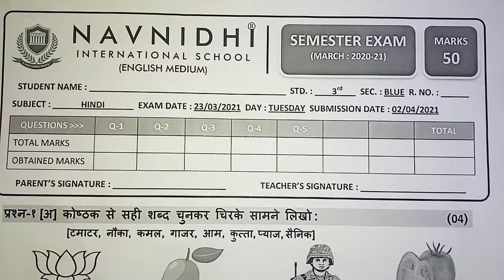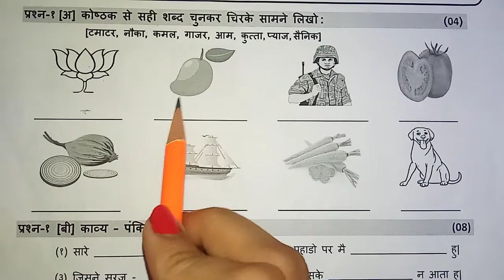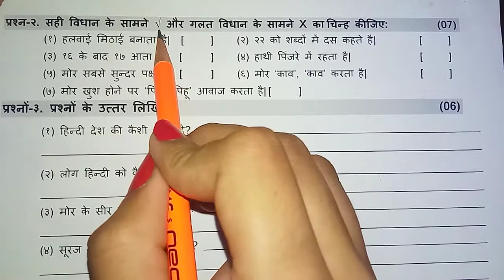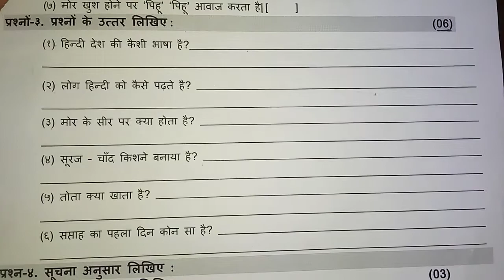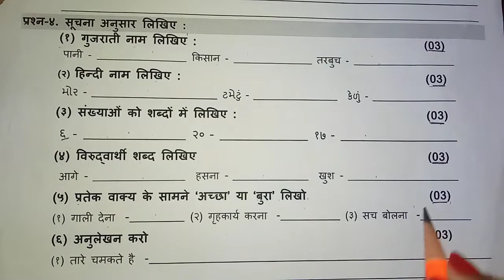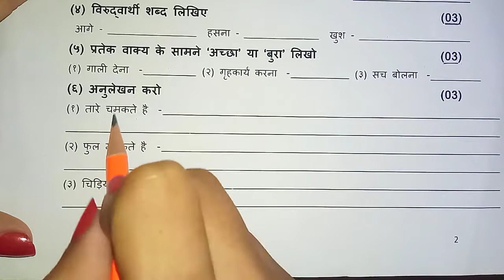GSEB | ENGLISH MEDIUM | STANDARD - 3 | HINDI | REVISION FOR THE EXAM